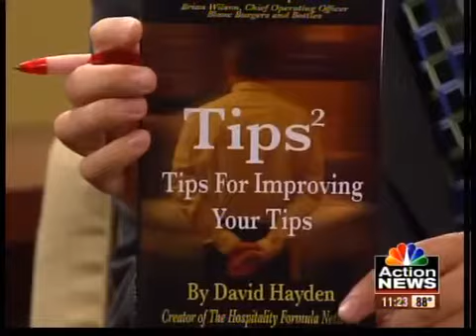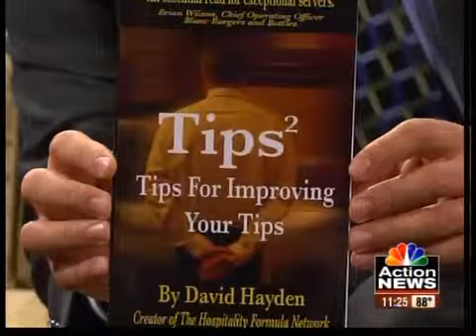Waiters: Tips to improve your tips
Author David Hayden has recently released a unique how-to book geared towards members on the restaurant industry.